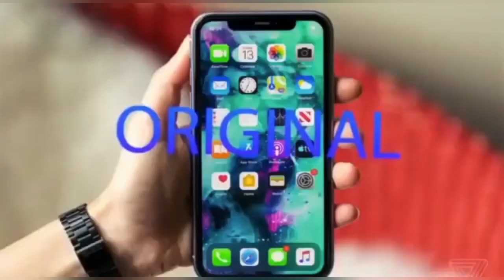NEW STOCKS UPDATED AIR FORCE AIR JORDAN AND 999 STOCKS UPDATED ONLY AT AAIMZ KHARGHAR